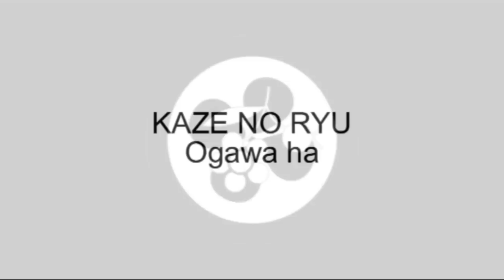Ogawa Ryu Sumi-e Orchid and Stone for beginners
For student - simple for beginners